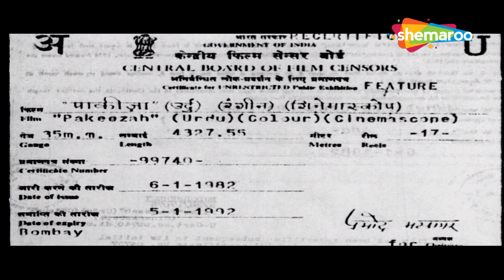बेग़ैरत! एक तवायफ़ से ब्याह करने की तेरी जुर्रत कैसे हुयी - Pakeezah - Meena Kumari, Raaj Kumar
Nargis is a tawaif (entertainer) based in the Muslim quarter of Lucknow. She dreams of marrying Shahbuddin, the man she loves, but his family's patriarch Hakim Saab strongly opposes their relationship because he finds it unacceptable to welcome a tawaif as a daughter-in-law into his respected family. Dejected, Nargis flees to a nearby qabristan (cemetery) and lives there, giving birth to a daughter before dying. On her deathbed, Nargis writes Shahbuddin a letter asking him to come for his newborn daughter. Nargis' sister Nawabjaan is buying jewellery when she finds a piece that is similar to one owned by Nargis. She asks the jeweller its origin and is led to the cemetery. She finds Nargis' body and her daughter, whom she takes back to her kotha (brothel).

When Nargis' belongings are sold several years later, a man finds Nargis' letter and delivers it to Shahbuddin. Shahbuddin tracks down Nargis' now-adult daughter Sahibjaan's whereabouts and finds her working as an entertainer at Nawabjaan's brothel. Nawabjaan, however, does not want him to take Sahibjaan away, and takes her niece and flees to another town. While travelling by train, a young man enters Sahibjaan's compartment and seeing her sleeping. Struck by her beauty, he leaves her a note. After arriving at her destination, Sahibjaan wakes up and finds the note. She reads it and falls in love with the stranger.

Directed by Kamal Amrohi
Written by Kamal Amrohi
Produced by Kamal Amrohi
Starring - Ashok Kumar, Meena Kumari, Raaj Kumar
Cinematography Josef Wirsching
Edited by D. N. Pai

नरगिस लखनऊ के मुस्लिम क्वार्टर में स्थित एक तवायफ (मनोरंजन) है। वह शाहबुद्दीन से शादी करने का सपना देखती है, जिस आदमी से वह प्यार करती है, लेकिन उसके परिवार के मुखिया हकीम साब ने उनके रिश्ते का कड़ा विरोध किया क्योंकि उसे अपने सम्मानित परिवार में एक बहू के रूप में एक तवायफ का स्वागत करना अस्वीकार्य लगता है। निराश, नरगिस पास के कब्रिस्तान (कब्रिस्तान) में भाग जाती है और वहीं रहती है, मरने से पहले एक बेटी को जन्म देती है। अपनी मृत्युशय्या पर, नरगिस शाहबुद्दीन को एक पत्र लिखती है जिसमें उसे अपनी नवजात बेटी के लिए आने के लिए कहा जाता है। नरगिस की बहन नवाबजान आभूषण खरीद रही होती है जब उसे एक आभूषण मिलता है जो नरगिस के स्वामित्व वाले आभूषण के समान होता है। वह जौहरी से उसका मूल स्थान पूछती है और उसे कब्रिस्तान ले जाया जाता है। उसे नरगिस का शरीर और उसकी बेटी मिलती है, जिसे वह अपने कोठे (वेश्यालय) में वापस ले जाती है।

जब नरगिस का सामान कई साल बाद बेचा जाता है, तो एक आदमी को नरगिस का पत्र मिलता है और वह शाहबुद्दीन को देता है। शाहबुद्दीन नरगिस की अब-वयस्क बेटी साहिबजान के ठिकाने पर नज़र रखता है और उसे नवाबजान के वेश्यालय में एक मनोरंजनकर्ता के रूप में काम करता हुआ पाता है। हालाँकि, नवाबजान नहीं चाहता कि वह साहिबजान को दूर ले जाए, और अपनी भतीजी को लेकर दूसरे शहर में भाग जाए। ट्रेन से सफर के दौरान साहिबजान के डिब्बे में एक युवक घुस जाता है और उसे सोता देख लेता है। उसकी सुंदरता से प्रभावित होकर, वह उसे एक नोट छोड़ देता है। अपने गंतव्य पर पहुंचने के बाद, साहिबजान उठती है और नोट पाती है। वह इसे पढ़ती है और अजनबी के प्यार में पड़ जाती है।

संचालन कमाल अमरोही ने किया
कमाल अमरोही द्वारा लिखित
कमाल अमरोही द्वारा निर्मित
कलाकार - अशोक कुमार, मीना कुमारी, राज कुमार
छायांकन जोसेफ विर्शिंग
डीएन पई द्वारा संपादित
संगीत गुलाम मोहम्मद, नौशाद